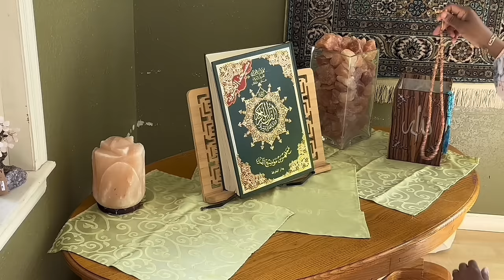Date days in the month of Ramadan 2024